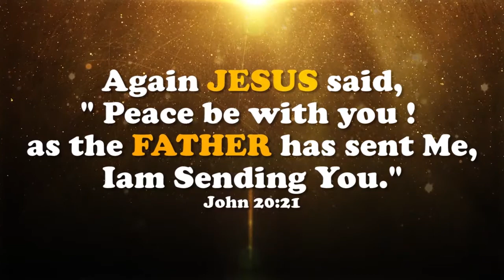Inspiring Journey Of Forgiveness Towards Her Own Father That Brought Freedom To Her Own Soul - Liz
Liz shares her own struggles of unforgiveness towards her father growing up and How Embracing God's Love for her changes the game. Her heart journey of forgiveness and the freedom that she now enjoys. Presenting you Liz all the way from Oregon, USA to Hyderabad, India.